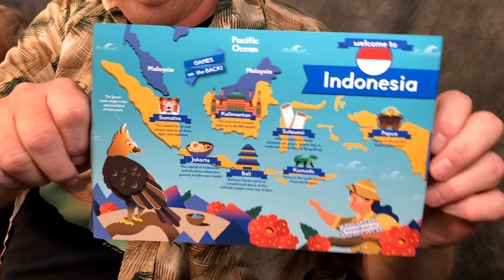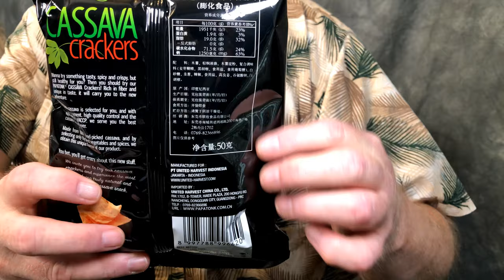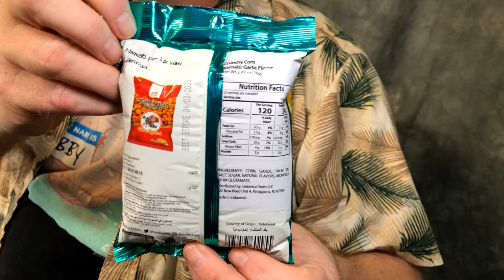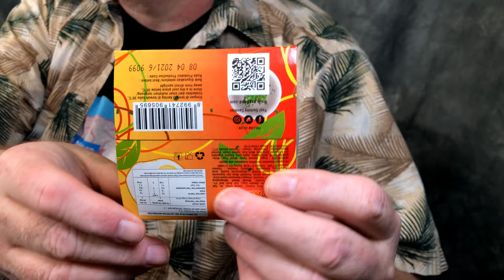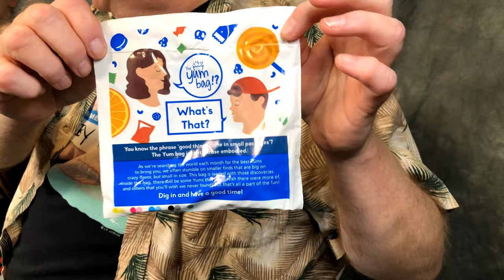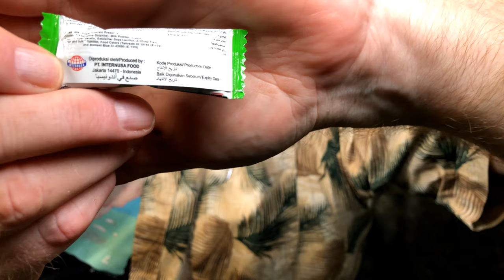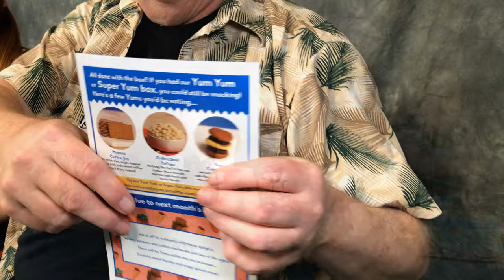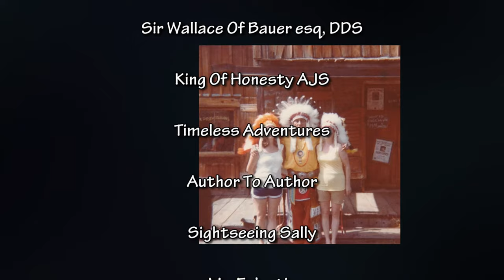Mondays With Mom Ep #💯 Universal Yums Indonesia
Thanks to all the awesome supporters!

We love seeing what fans of the channel are into, and will share your mail in our series, Mail Call.